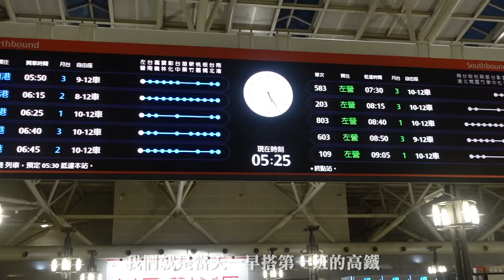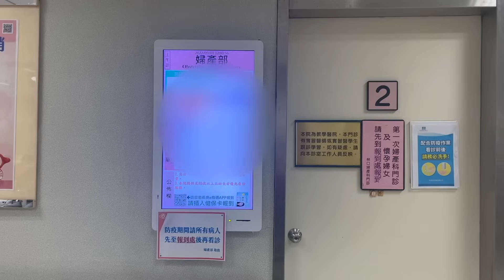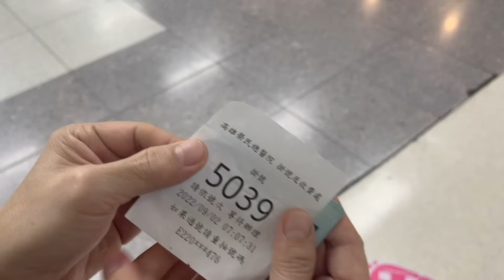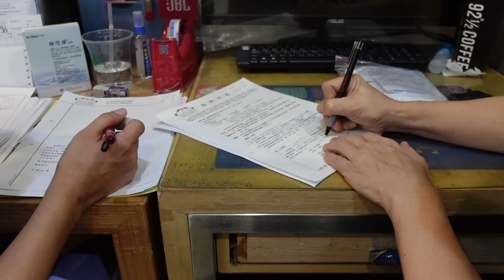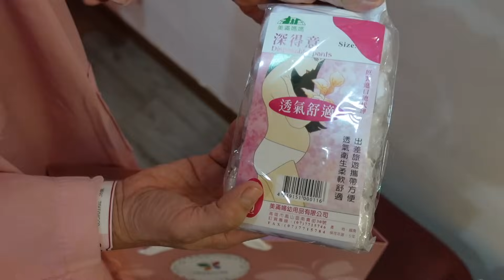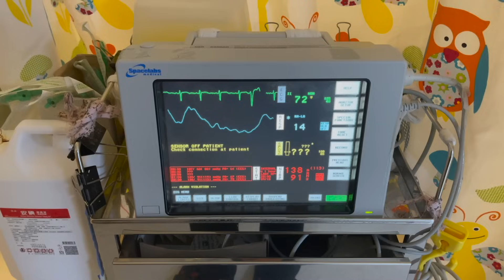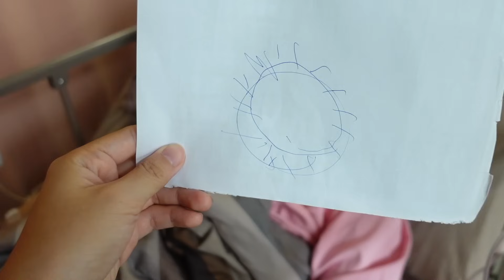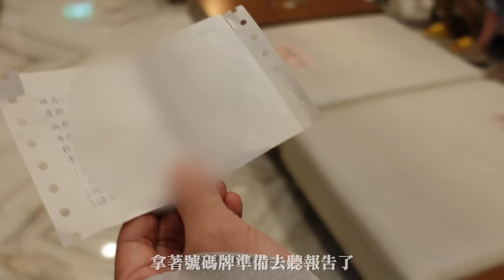獻給所有女性🩸子宮肌瘤｜開刀紀錄🏥疾病問與答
這是一趟艱辛，但卻值得紀念的旅程！

我其實已經聽煩了，每次看醫生，大家都說，啊 每個女生都會長肌瘤的，很普遍的，連女性同胞都會說，肌瘤沒什麼呢，每個人都有...

我們不需要去三人成虎，疾病就是苦痛，要開刀就是風險，不要人云亦云，不要輕視！子宮肌瘤不是小病，需要正視，術前也需要做功課以及慢性病的檢測！

00:00 前導
00:29 怎麼發現肌瘤的？
02:02 台灣就診之路(癌症風險)
03:22 開刀前自身慢性病評估
03:52 更年期後肌瘤良惡/手術種類/血液癌症篩檢
06:13 慢性病拖延刀期
07:15 最終的抉擇
08:42 開刀前的準備，心理壓力
09:43 入院流程，心理調適
12:19 手術突發狀況，ICU，肌瘤如嬰兒的頭
18:53 麻藥後的恐怖故事，住院感受
22:03 入院期間連續地震
22:42 術後餐，術後建議
24:07 觀看高清彩色手術影片的用途？
25:56 傷口的大小
26:33 重要的三樣東西
27:13 出院前的準備
28:11 忐忑的肌瘤化驗報告
29:24 問與答1.術後的護養．2.醫生的選擇．3.開刀傷口有多痛？．4.切除的選擇．5.拿掉子宮後半年的感覺．6.我們最重要的提醒

喜歡我的影片請自由打賞🥺您的支持我做的動力下去❤️

🎬更多影片

📷 影片相關
剪輯軟體: Final Cut Pro X